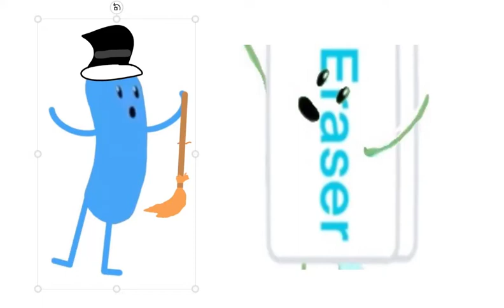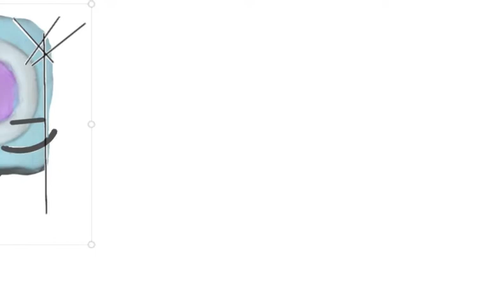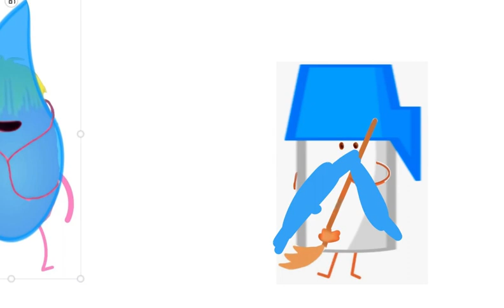trick or treat paradisation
poopoo or treat